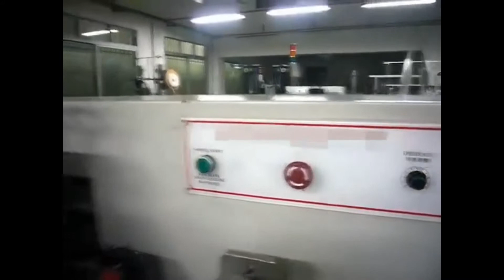Disposable Face Masks and Face Mask Making Machines Supplying---Whatsapp: +86-15159281187